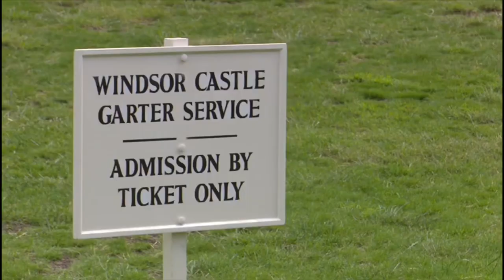Koning Willem-Alexander geïnstalleerd in de Orde van de Kouseband, Most Noble Order of the Garter